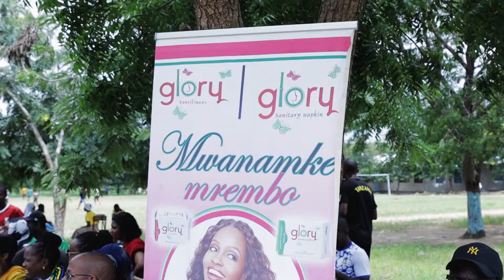Glory Netball Finals Highlights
Highlights from a Glory Sanitary Napkins Netball Championship for Kibaha DC involving 6 secondary schools namely; Visiga, Kibaha Girls, Mwambisi Forest, Bundikani, Pangani and Simbani Secondary Schools.